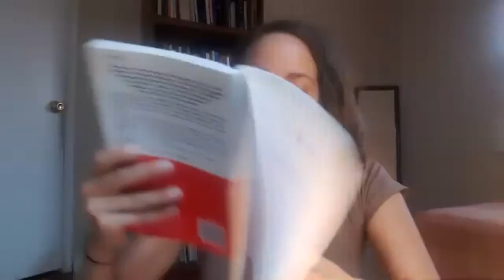to be two: lecture 1 and 2